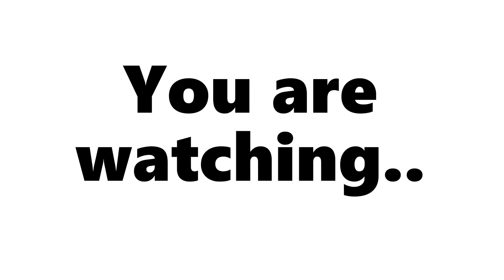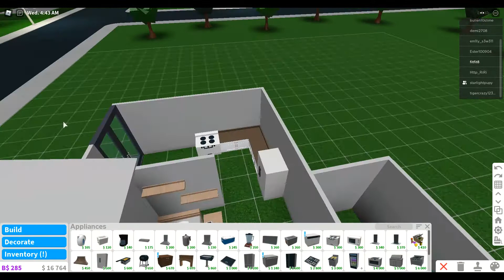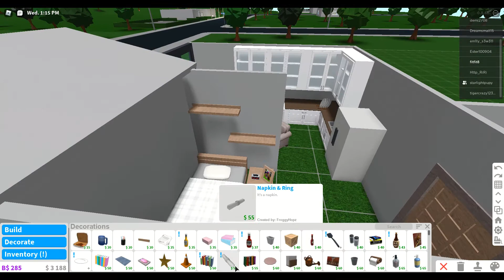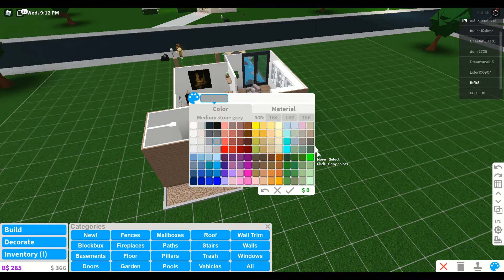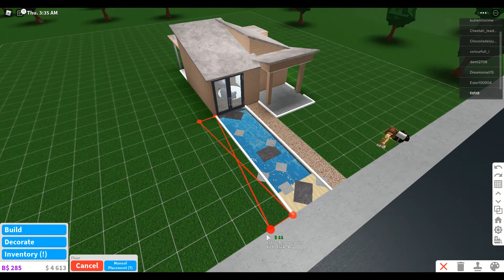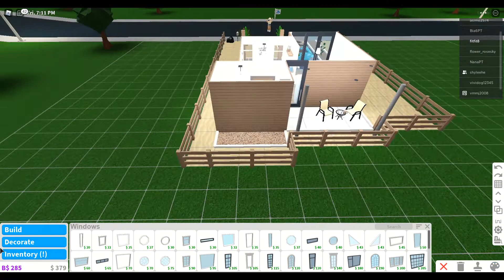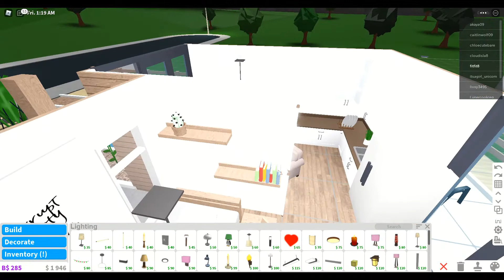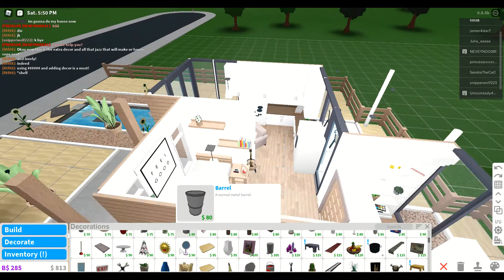6X7 NO GAMEPASS Tropical Beach getaway || Bloxburg || Teal Toucan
Hi (look down for build info :)

~_*Build info~_*:
House value: (it depends, the most I can help is giving you a price range) 22k - 32k
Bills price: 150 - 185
_* features *_
-1 Porch
-1 Patio
- 1 bathroom
-1 Kitchen
-1 bedroom (I used single bed but you can ofc use double bed:)
-5 places for flowers/plants :)
-1 water feature entrance
-1 living room area
-1 cleaning area
-sand features!
- neighbor friendly house!

YOU HAVE READ SO FAR!! if you are reading this, comment, "I AM THE CHOSEN ONE " If I see anyone write that they will get a like heart and pin FROM ME :)